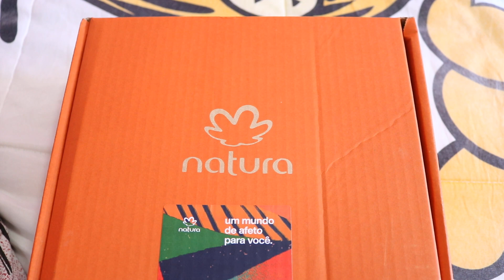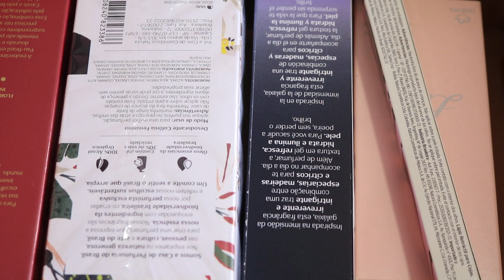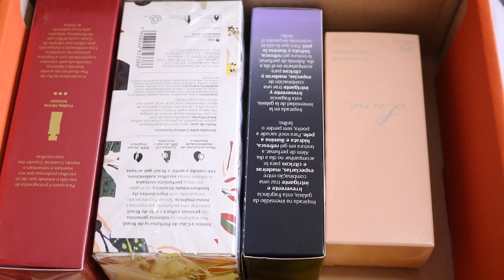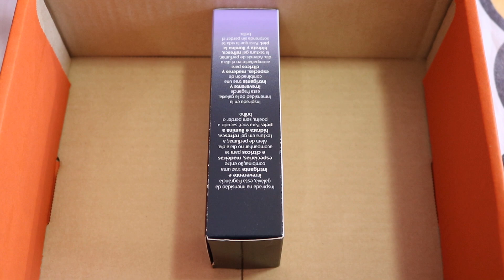OPENBOX: COMPRINHA NO MEU ESPAÇO NATURA! Cupom 15% de desconto: "KITMAE" ou "PRESENTEMAE"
Oii queridas! Tudo bem? Bora conferir minha compra no meu Espaço Natura? Espero que gostem =]

Esmalte: Menta.liza - Risque + Casinha Branca Haskell

Cupom desconto:  KITMAE ou PRESENTEMAE ou  COSMETICO

Bewond Produtos profissionais para cabelos Instagram @bewondoficial